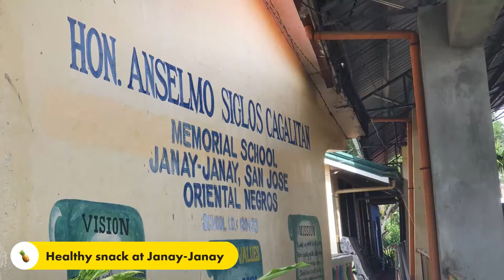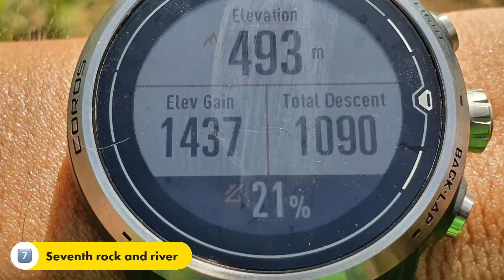Rocks and Rivers Trail Run from San Antonio, Sibulan to Janay-janay, San Jose, Negros Oriental.